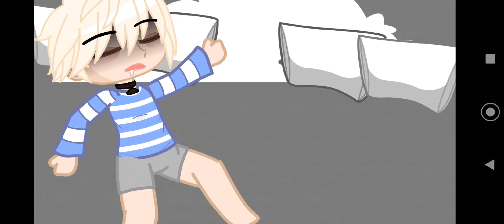clear and where's my love gcmv ( part 2 )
ive been so excited to continue this story!! but if you wanna know why its taken me this long to post this part 2, blame Sam and Colby😂